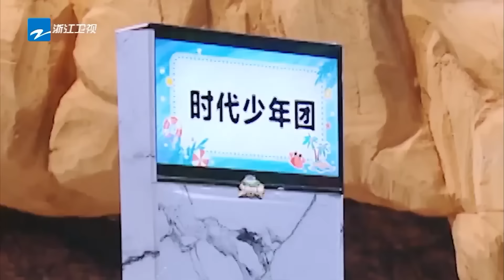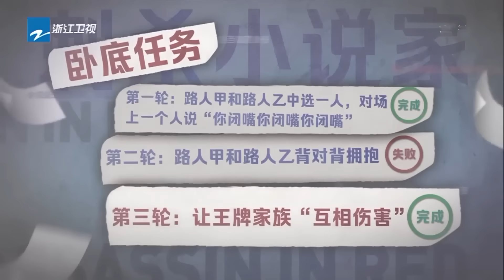只有王牌家族才能“治”得了沈腾！以前被只有腾哥“欺负”～现在华晨宇宋亚轩敢“吐槽”腾哥了 贾玲在台上直接说腾哥是猪 | 王牌对王牌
精选特辑✨小牌带你360°无死角看王牌家族、王牌好友如何爆笑成长~👇

《王牌对王牌》爆笑来袭！ 一起点燃快乐！万“友”引力，王牌有你~
王牌家族：沈腾 | 华晨宇 | 关晓彤 | 宋亚轩 | 沈涛
王牌好友：沙溢 | 唐嫣 | 杨迪
全新阵容集结！快来和王牌家族一起开启新一季的美好欢乐旅程吧！🎪🎪🎪
加入王牌会员😎 每周五晚开启全球同步直播 🌏